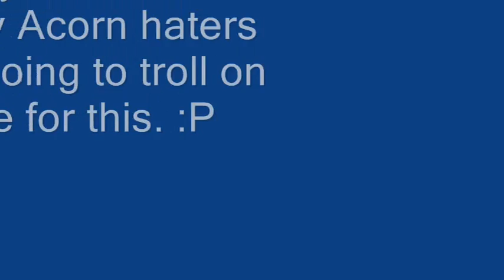Your Generic Sally Acorn Hater PWND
This is for all the Sally Acorn fans out there! Enjoy!

The robot voices are from Speakonia and AT&T Natural Voices® Text-to-Speech Demo